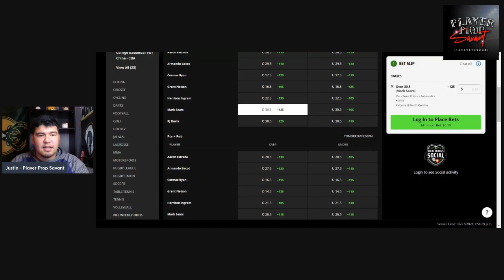YouTube POD Best Bet for 3/28 NCAAB Slate Sweet 16!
Welcome back gang! time to get back to the hardwood today.

Let's stay hot gang! It is mark sears time!kjoiu

If you want more plays, make sure to follow over on Twitter, and shoot me a dm, our vip is crushing NCAAB, hoping to continue our free play winners!

lets make some money 15+ units profit so far on NCAAB. Let's stay hot

Appreciate all the support. PTP coming soon make sure to jump on those plays as well!